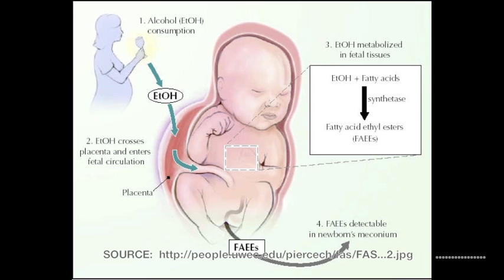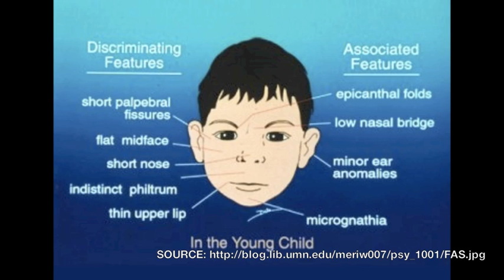Fetal Alcohol Syndrome Presentation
IP&T Video Presentation Example